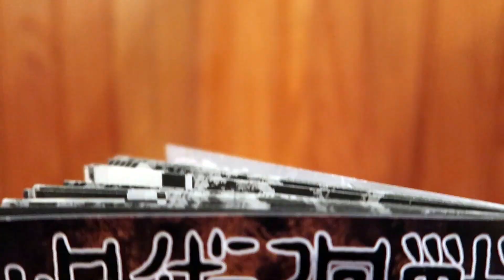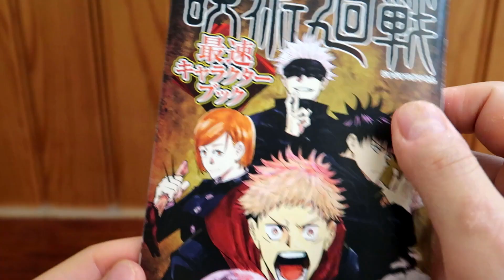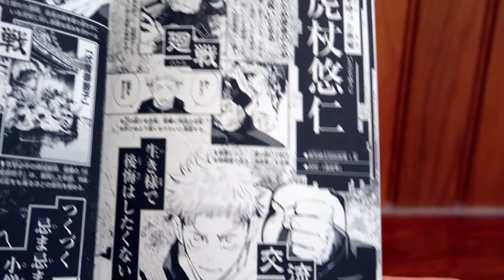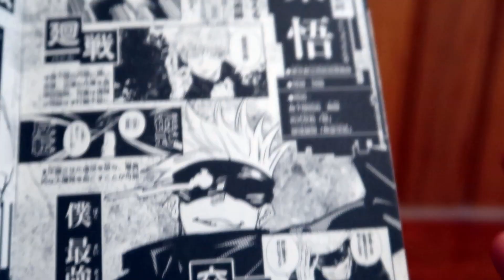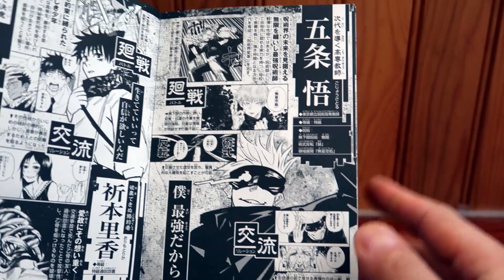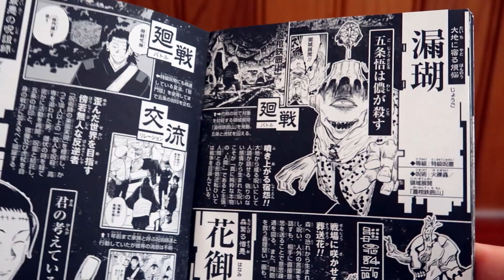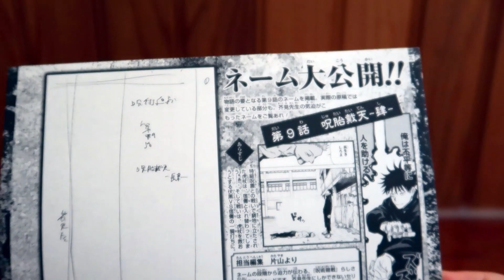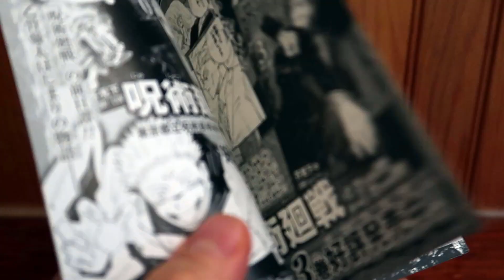👻OFFICIAL Shonen Jump Translator looks at ~JUJUTSU KAISEN Character Book~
OFFICIAL JUJUTSU KAISEN TRANSLATOR takes a look at the character book!